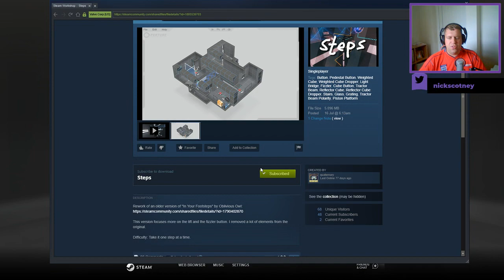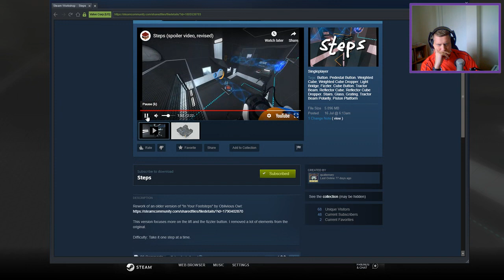[Portal 2] "Steps" by quaternary